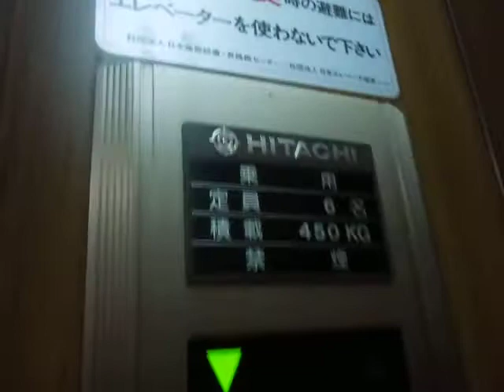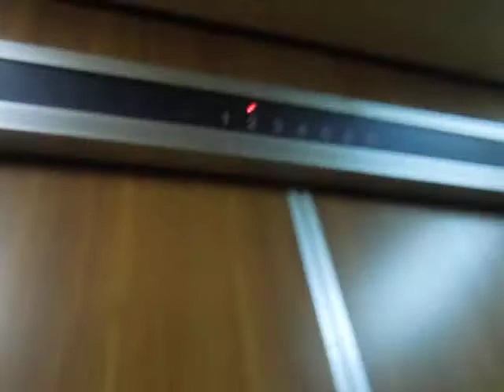竹原駅付近某ビルのエレベーターvol.2 Part1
竹原駅付近某ビルのエレベーターです。1階のみ乗場インジケーターがドア上部にあります。

メーカー：日立
設置台数：1基
アナウンス：なし
到着チャイム：なし
車椅子操作盤：なし
停止階：1,2,3,4,5,6,R
停止可能階：1,2,3,4,5,6,R
用途：乗用
定員：6名
積載：450kg
ドア：2枚両開きドア
設置年度：1985年度頃